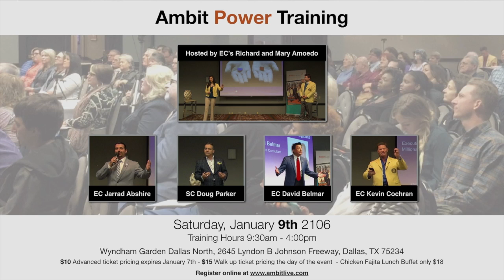AMBIT POWER TRAINING - DALLAS - January 9th 2016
this is the first teasr ad vor the up and coming Ambit Power Training in Dallas on January 9th 2016 - Hosted by Richard and Mary Amoedo. Produced by Richard Laidlert